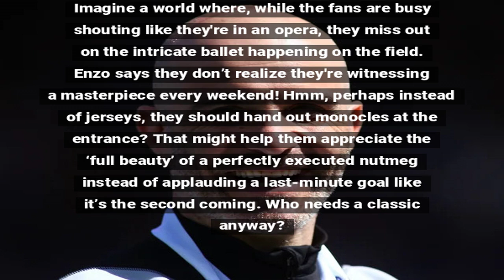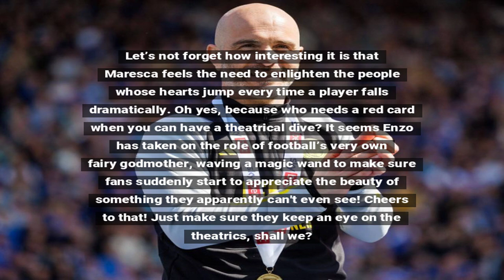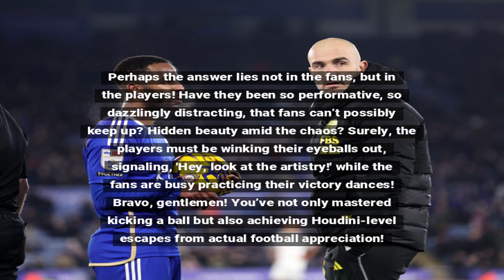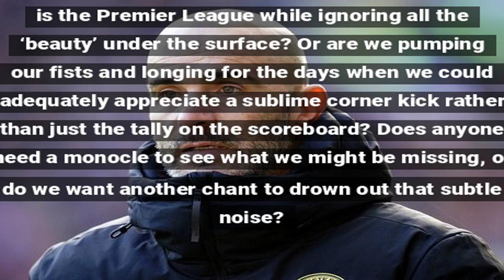Maresca's Take on Premier League Appreciation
Enzo Maresca believes English fans overlook the beauty of the Premier League, urging them to appreciate its nuances.